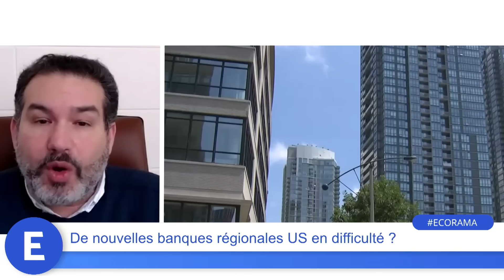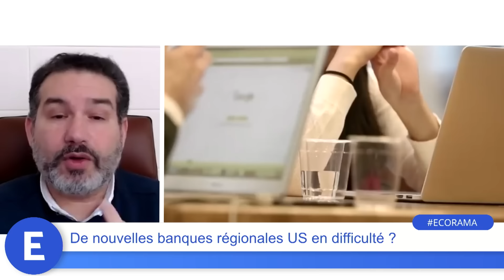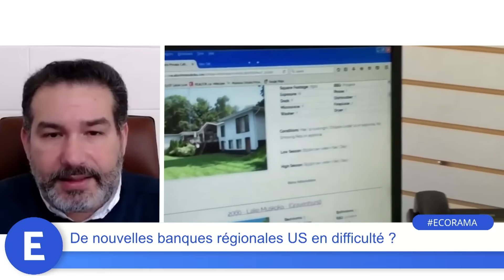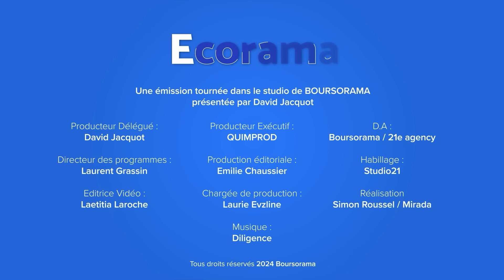De nouvelles banques régionales US en difficulté ?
La banque régionale américaine, New York Community Bank, spécialisée dans les prêts immobiliers, est dans une mauvaise passe après avoir reconnu des défaillances dans ses procédures de contrôle interne. Est-ce un cas isolé, ou ce problème peut-il contaminer l'ensemble du système bancaire ? L'analyse de Charles Sannat, fondateur du site insolentiae. Ecorama du 4 mars 2024, présenté par David Jacquot sur Boursorama.com
→ Retrouvez la dernière interview de Charles Sannat, "Bruno Le Maire a-t-il raison de vouloir lancer cette année un produit d'épargne européen ?"